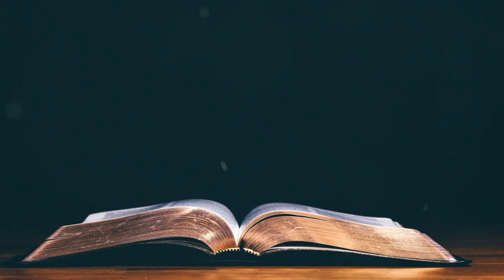ఈ రోజు దేవుని ద్యాన వాక్యము [16/07/2021] - Today Bible Verse - Telugu Bible Verse